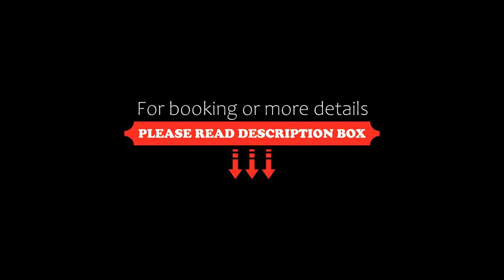Residence La Calle, Marina di Campo, Italy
About Property:
Overlooking Fetovaia Bay Beach, 900 m away, Residence La Calle is set on a granite cliff. It offers a peaceful garden and traditionally furnished studios and apartments with Tyrrhenian Sea views.
Accommodation at La Calle has whitewashed walls and terracotta floors. Each unit comes with air conditioning, satellite TV and a kitchenette. Guests can relax on the balcony while enjoying the views of Montecristo, Pianosa and Corsica.
Ma...
Property Type: Hotel
Address: Località Fetovaia, 57034 Marina di Campo, Italy
Searching For
1. Residence La Calle - Marina di Campo - Italy
2. Residence La Calle - Marina di Campo - Italy Address
3. Residence La Calle - Marina di Campo - Italy Rooms
4. Residence La Calle - Marina di Campo - Italy Amenities
5. Residence La Calle - Marina di Campo - Italy Offers and Deals
Audio Credit:
Track Title: Subway Dreams
Artist: Dan Henig